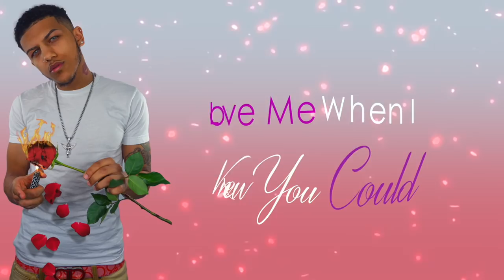Couples Lie Detector Test *Wants Her Last Boo Back?* 🤔